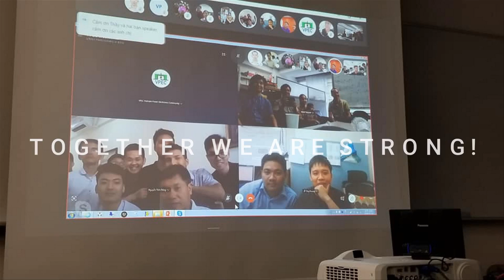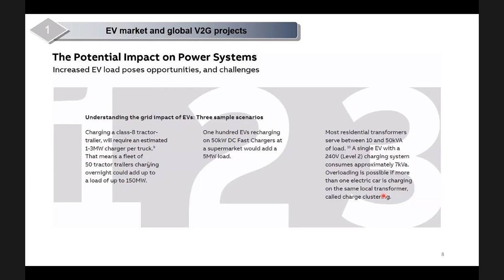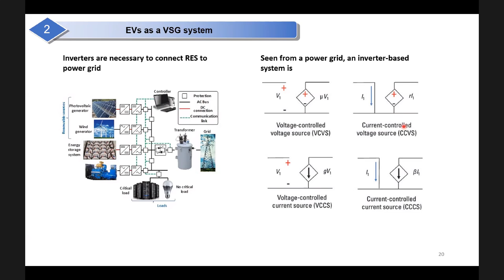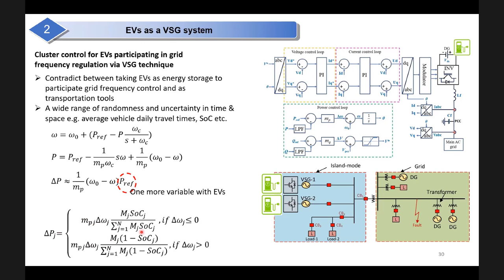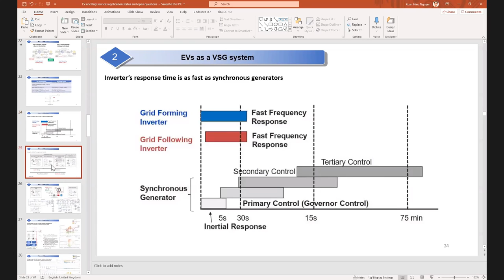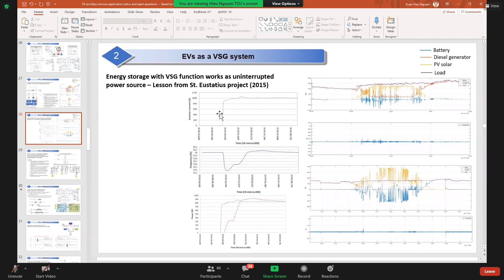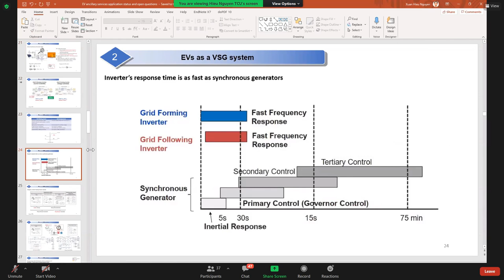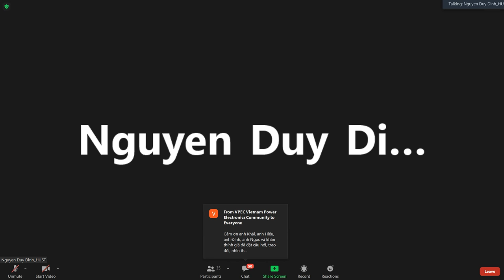Webinar 23rd #2. Prospective of V2X: EV as a VSG system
Introduction:
 The number of electric vehicles (EVs) in the transportation fleet keeps increasing rapidly in many countries. EVs are distributed energy storage units which can act as distributed energy sources at local distribution power grid. Thanks to bidirectional power flow capability, EVs can work in two modes: charging and discharging which help to provide various services e.g., V/f regulation, load balancing with demand side management (DSM), manage renewable energy intermittent etc.; EVs system with these services is well-known as “vehicle-to-grid” (V2G) system. More recently, the term “vehicle-to-everything” (V2X) with the main motivations of road safety, traffic efficiency and energy savings becomes more popular and has been paid much attention from researchers, system operators, users worldwide. However, to take full advantages of EVs’ ancillary services, many obstacles i.e., life cycles lost, battery degradation, drivers’ behaviour, requirement in grid infrastructure, power losses, or huge investment cost etc. must be carefully considered. This presentation will focus on current deployment and open questions for supporting power grid from EVs system.
Speaker:
Dr. Nguyen Xuan Hieu is working as a project researcher at Tokyo City University. In Vietnam, he is a lecturer at Faculty of Engineering, Vietnam National University of Agriculture. His research interests include power quality control via grid integration of renewable energy sources e.g., virtual synchronous generator (VSG), grid-forming inverter, multi-terminal high voltage DC system, etc.